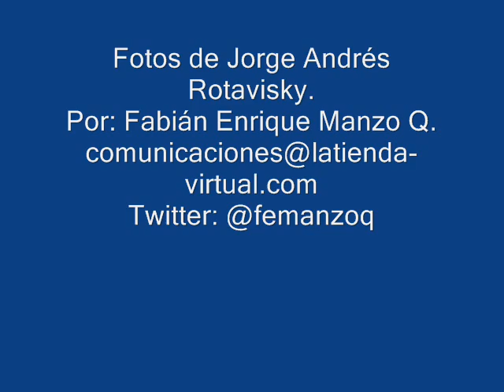Atlético de Madrid reconoció el Olímpico Pascual Guerrero